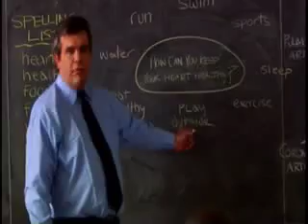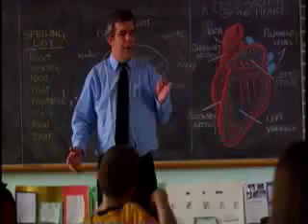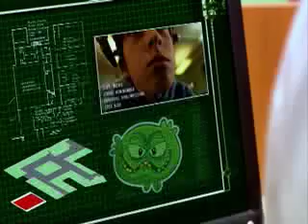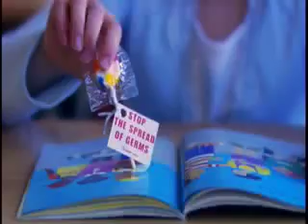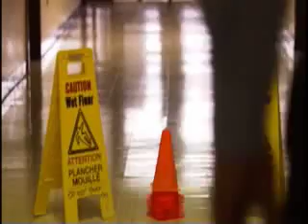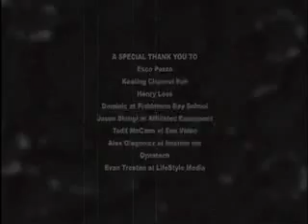Attack of the Mutant Germs - Blowfish Creative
World Fest - Houston , Platinum Award , 2008
PSA - Public Health - Attack of the Mutant Germs